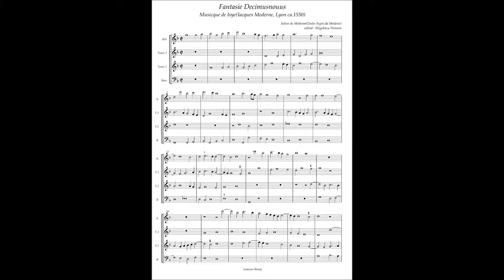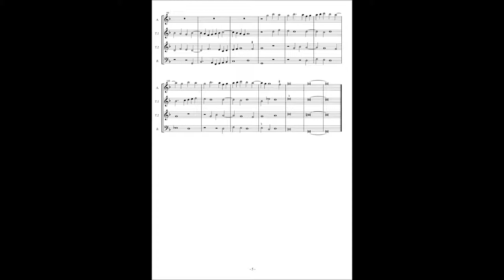Musicque de Joye No.17 Giulio Segni da Modena, Fantasie 19